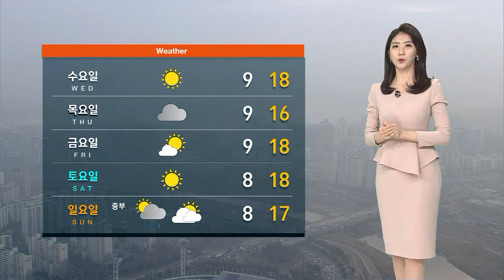[날씨] 오늘도 답답한 미세먼지 계속…건조한 대기도 주의 / SBS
수도권에는 이틀째 미세먼지 비상 저감 조치가 내려졌고 안개까지 뒤엉키면서 인천과 무안공항, 광주 공항에는 저시정 특보까지 내려진 상태입니다.